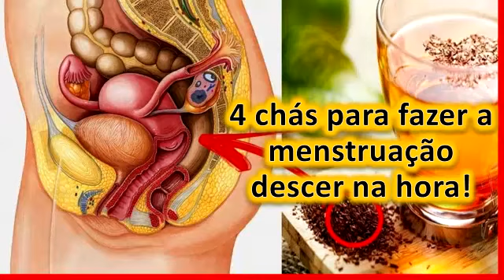4 chás para fazer a menstruação descer na hora!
Os conteúdos desse canal são informativos, para tratamentos eficazes procure um médico.

Chás para fazer a menstruação descer na hora: